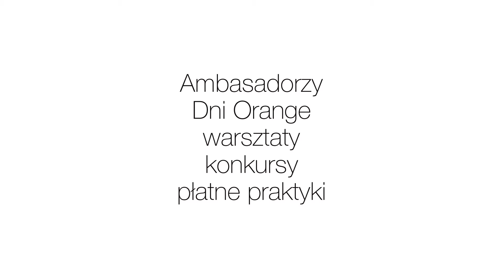ORANGE - Podsumowanie VI edycji programu Twoja Perspektywa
Wszystko co dobre, szybko się kończy. Ale w Orange wierzymy tylko w szczęśliwe zakończenia, dlatego zadbaliśmy o niezapomniany finał VI edycji programu Twoja Perspektywa, która upłynęła pod hasłem „Ciekawi widzą więcej”. Zobaczcie relację z Gali Finałowej.

polub nas!